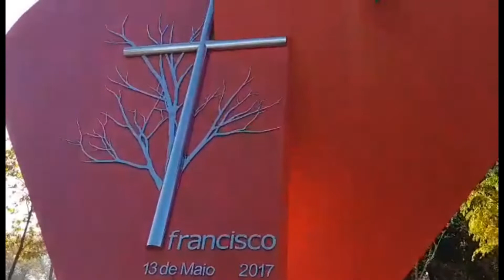Act of Consecration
Consecration to the Immaculate Heart of Mary